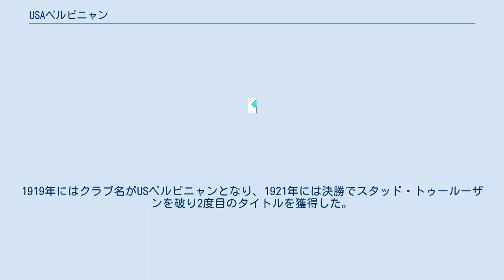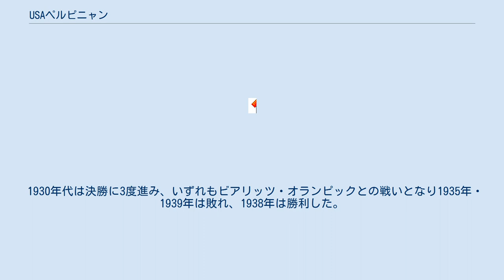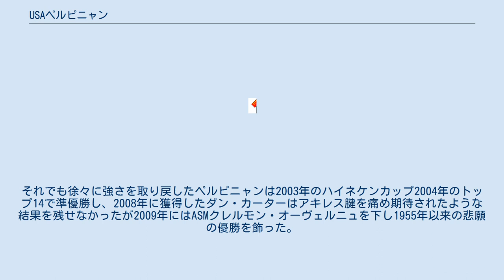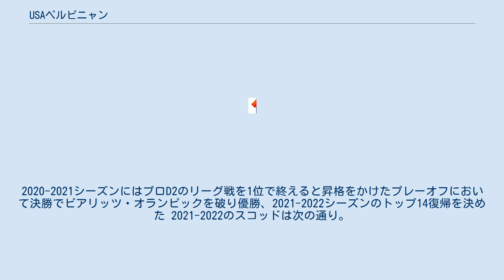USAペルピニャン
USAペルピニャン（Union Sportive des Arlequins Perpignanais）は、フランスのラグビーユニオンクラブ。
国内選手権7度の優勝経験を持つ伝統あるクラブである。
チームカラーはサニェーラに由来する黄色と赤。
 クラブは1902年、ASペルピニャンとして創設された。
1914年に国内選手権の決勝に初めて進み初タイトルを獲得したが、直後に第一次世界大戦でこの時の優勝メンバーが数人亡くなっている。
1919年にはクラブ名がUSペルピニャンとなり、1921年には決勝でスタッド・トゥールーザンを破り2度目のタイトルを獲得した。
1924年からは3シーズン連続で決勝に進出し、1924年・1926年はいずれもスタッド・トゥールーザンに敗れ準優勝に終わったが1925年は優勝を果たしている。
 1930年代は決勝に3度進み、いずれもビアリッツ・オランピックとの戦いとなり1935年・1939年は敗れ、1938年は勝利した。
1933年にはクラブの名称が現在のUSAペルピニャンとなっている。
その後第二次世界大戦による中断を挟んで1955年までに3回決勝に進み、2度のタイトルをとったがその後は結果を残せず低迷するシーズンが続き、1977年と1998年に進んだ決勝でもそれぞれASベジエ・エロー、スタッド・フランセに敗れた。
それでも徐々に強さを取り戻したペルピニャンは2003年のハイネケンカップ2004年のトップ14で準優勝し、2008年に獲得したダン・カーターはアキレス腱を痛め期待されたような結果を残せなかったが2009年にはASMクレルモン・オーヴェルニュを下し1955年以来の悲願の優勝を飾った。
 2014年、シーズン13位に終わったUSAペルピニャンはプロD2(2部)に降格した。
 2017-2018シーズンにはプロD2のリーグ戦を1位で終えると昇格をかけたプレーオフにおいて決勝でFCグルノーブルを破り優勝、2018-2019シーズンのトップ14復帰を決めたが、2019年、シーズン13位に終わってプロD2(2部)に降格した。
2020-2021シーズンにはプロD2のリーグ戦を1位で終えると昇格をかけたプレーオフにおいて決勝でビアリッツ・オランピックを破り優勝、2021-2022シーズンのトップ14復帰を決めた 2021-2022のスコッドは次の通り。